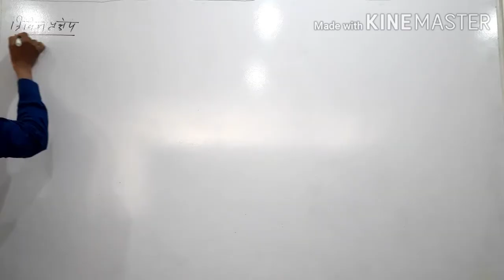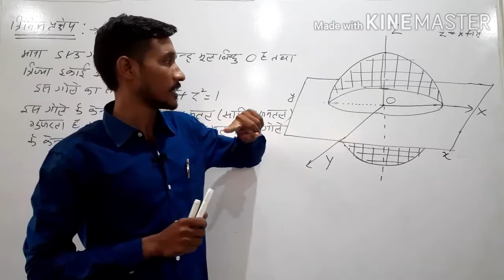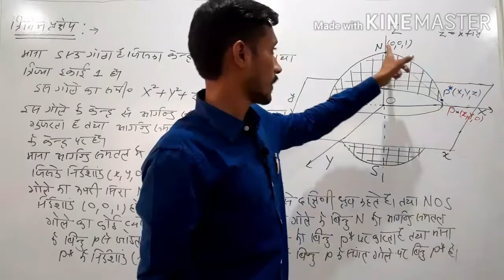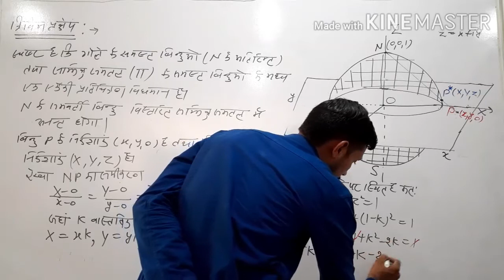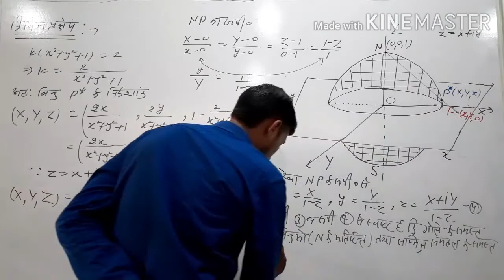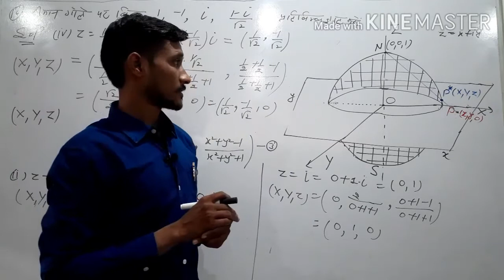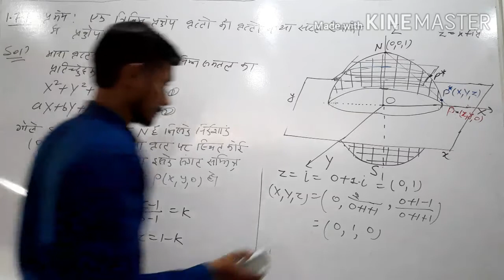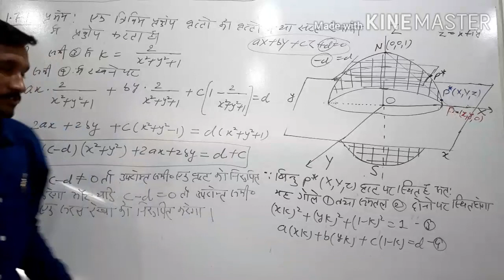Complex analysis|B.SC. lll year|Lec-08|CMI live class|stereographic projection|Paper ll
this video contains lec 08 of complex analysis paper ll of bsc lll year rajasthan university.In this video you will learn what is stereographic projection ,how can we find stereographic projection.for more details contact